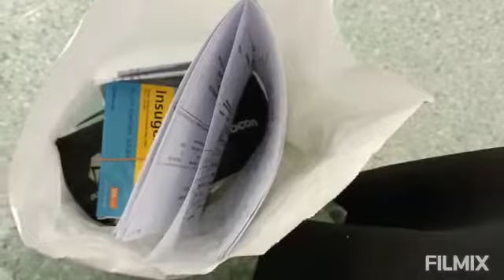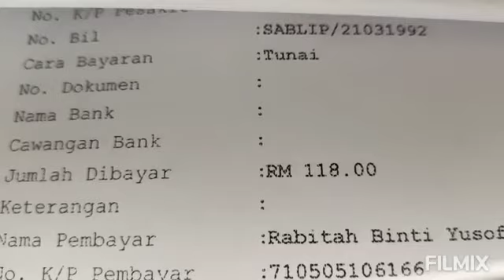Alhamdulillah ...mama ita dapat juga discaj dari hospital..04122021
tangan mama ita dah beransur sembuh. alhamdulillah..